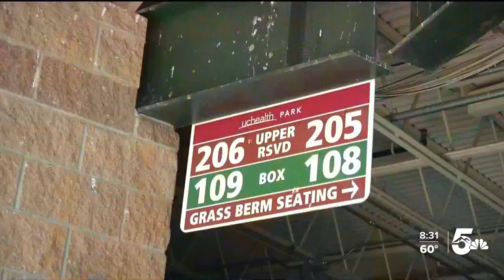Excitement for the 2021 Rocky Mountain Vibes season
It’s time to play ball. The Rocky Mountain Vibes are hosting their Opening Night today at UCHealth Park. Professional baseball is back here in the Springs and the Rocky Mountain Vibes are excited for their opening night against Grand Junction. And it’s the first game here in two years due to the pandemic.